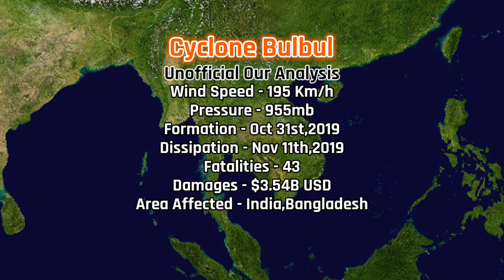The Track Of Cyclone Bulbul (2019)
About Cyclone Bulbul

Severe Tropical Storm Matmo and Very Severe Cyclonic Storm Bulbul (JTWC designation: 23W) were a pair of very damaging tropical cyclones that tracked in the western Pacific Ocean and the north Indian Ocean in October and November 2019, killing 43 people and inflicting about US$3.537 billion in damage. Matmo was the 41st tropical depression and the 27th named storm of the 2019 Pacific typhoon season, while Bulbul was the 9th depression and the 7th named storm of the 2019 North Indian Ocean cyclone season. The cyclone formed on October 28 in the South China Sea and intensified into Tropical Storm Matmo, as named by the Japan Meteorological Agency (JMA). On October 30, the storm made landfall in central Vietnam, causing flooding. Matmo weakened while moving westward across Mainland Southeast Asia, before degenerating into a remnant low later that day. The remnants of Matmo emerged into the Bay of Bengal, redeveloping into a depression on November 5. Late the next day, it strengthened into a cyclonic storm, renamed Bulbul by the India Meteorological Department (IMD), although the JTWC continued to refer it as Matmo. The storm reached peak intensity on November 8, with maximum sustained winds 140 km/h (85 mph) estimated by the IMD. On November 9, the cyclone made its final landfall in the eastern Indian state of West Bengal, and around that time the storm turned to the northeast, moving into Bangladesh. The system degenerated into a remnant low two days later, over northeastern India.

Animation By Me, Cyclone Analyser Of India